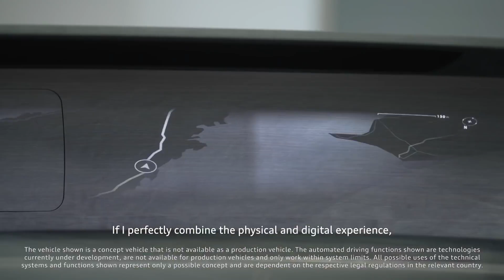Audi x IAA MOBILITY 2021 Let’s talk about digitalization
Experience seamless digitalization with highlights from the fifth day of  @IAA MOBILITY  2021. Human-centric design and immersive connectivity shape the future of digitalization in high-class mobility. At this year’s event in Munich, we are sharing our vision of the future and showcasing ways in which Audi is advancing in the digital revolution. Let’s talk about progress.
The vehicle shown is a concept vehicle that is not available as a production vehicle. The automated driving functions shown are technologies currently under development, are not available for production vehicles and only work within system limits. All possible uses of the technical systems and functions shown represent only a possible concept and are dependent on the respective legal regulations in the relevant country. Professional driver on a closed course